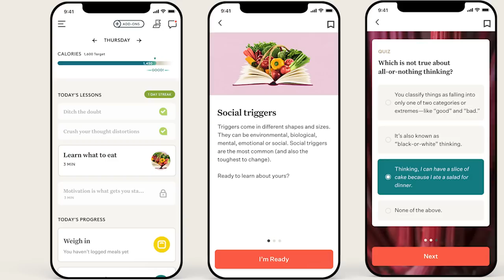How The Celtics Beat The Warriors: NBA Finals Game 1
NBA Warriors Celtics NBAFinals Thanks Noom for sponsoring today's video. to get your free Noom evaluation and 7-day trial
Coach Nick broke down how the Celtics won going away in San Francisco, as a 3 point barrage wounded the Warriors - find out the key concepts they're using on offense to generate such great looks.
MUSIC: I’m Shipping Up To Boston by The Drop Kick Murphys